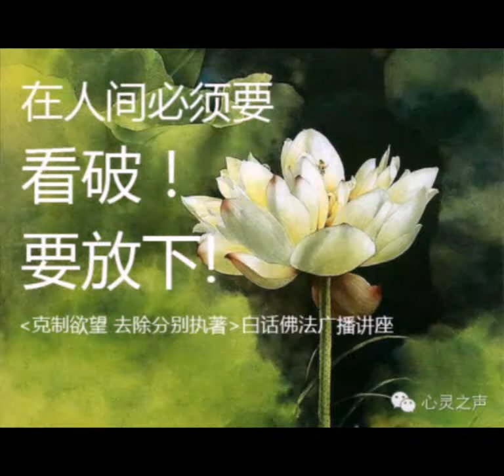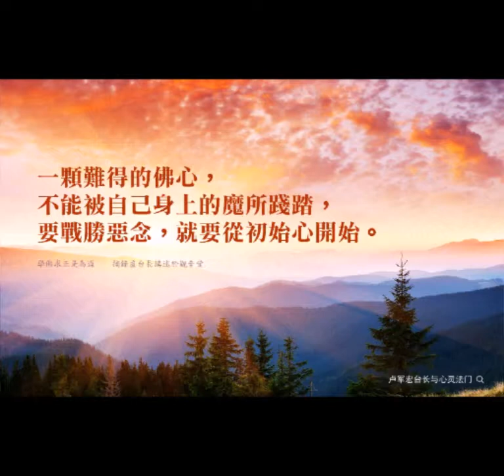卢台长白话佛法 2014 10 02